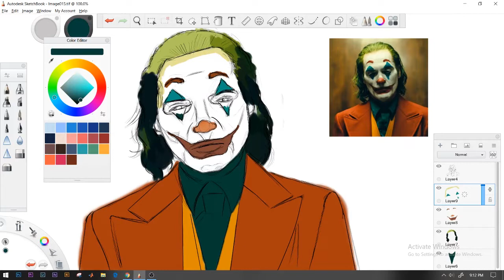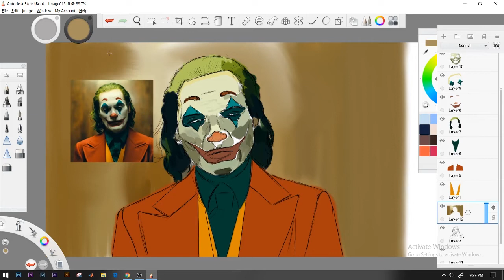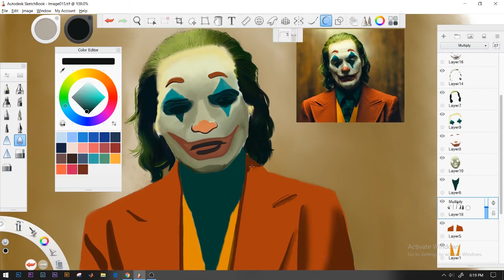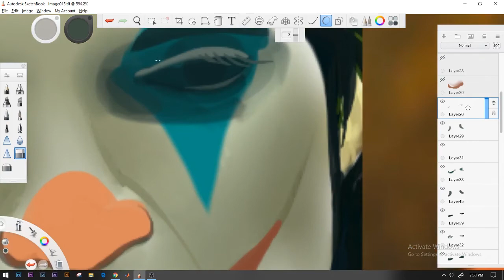Jorker | Digital painting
Digital painting inspired by the movie Jorker. I hope you enjoyed this speed painting video.